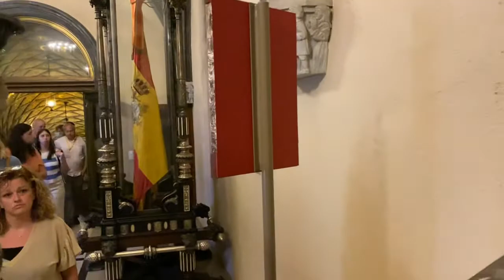몬세라트 수도원 내부 [검은 성모 마리아상] - 아트제투어